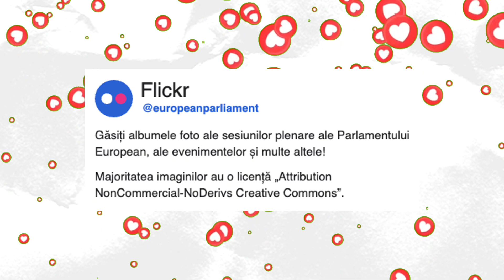Rețelele de comunicare socială ale PE (RO)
Proiect cofinantat de Uniunea Europeana.